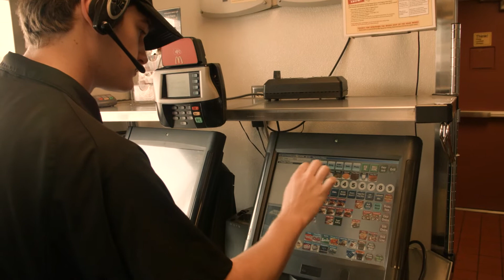Round-Up for RMHC of NC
Round-up your McDonald's order to the nearest dollar to help support Ronald McDonald House Charities in keeping families close to their sick or injured child and the care they need.